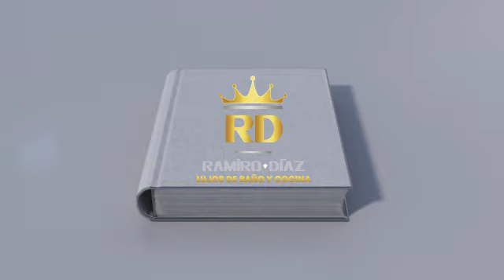Ramiro Díaz en la Mitad del Mundo, Ecuador - Quito Desafiando la gravedad sube 2,850 m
Quito, la capital de Ecuador, se ubica en la altura de las laderas de los Andes a 2,850 m. Fue construida sobre los cimientos de una antigua ciudad inca y es famosa por su centro colonial bien conservado, con varias iglesias de los siglos XVI y XVII, y otras estructuras que mezclan estilos europeos, moriscos e indígenas. Estos incluyen la catedral, en la Plaza Grande, y la iglesia jesuita altamente decorada de la Compañía de Jesús.